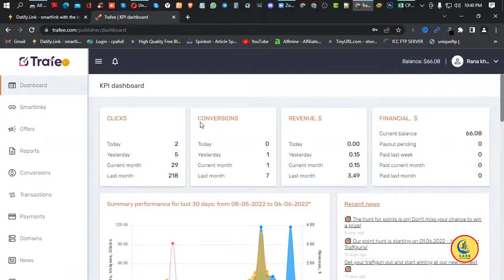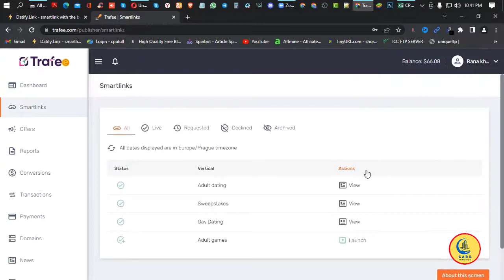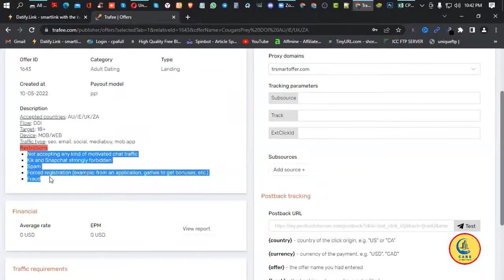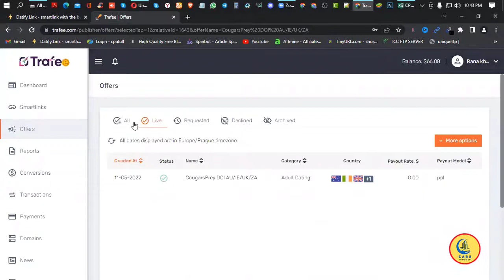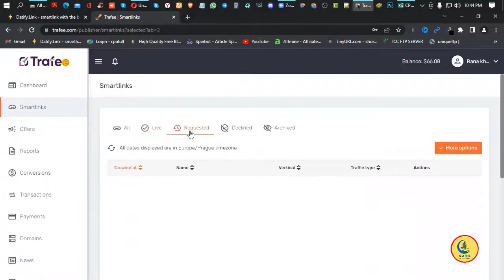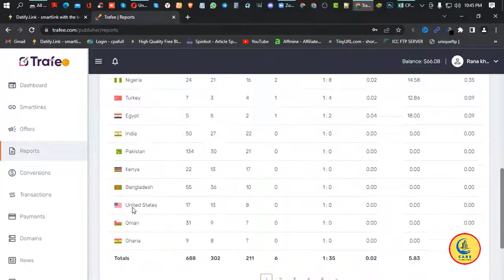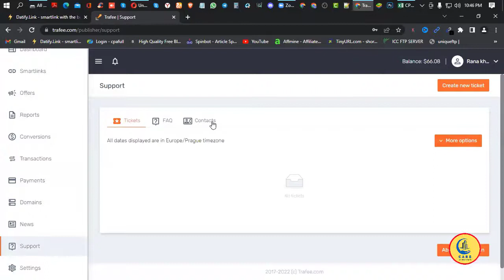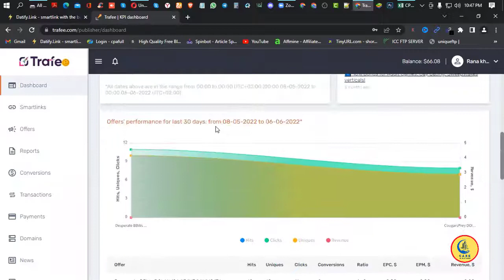Trafee Network | New Updated Trafee A TO Z | Trafee aceount best conversion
If you watch this video completely.

এডমিশন নিতে আমাদের সাথে যোগাযোগ করুন।

❐❐❐ 𝐉𝐨𝐢𝐧 𝐍𝐨𝐰 ❐❐❐

I continue to make new imaginative and online pay recordings on my channel, assisting individuals with making recordings they need to be aware of.

On the off chance that you like my recordings, share them with your companions.